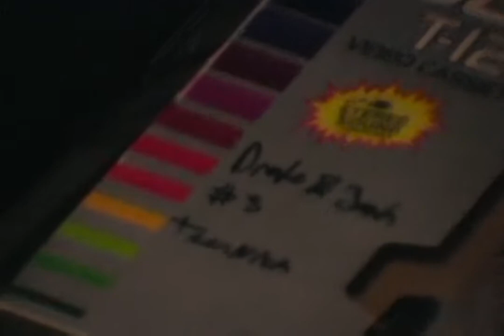my setup video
pls help me find my phone